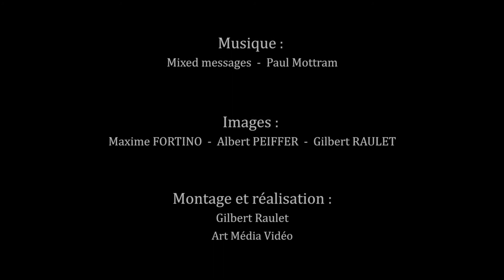Le prix Martin d'Eugène Labiche par la compagnie du Strapontin 2' 10"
Présentation de la pièce "le prix Martin" d'Eugène Labiche interprétée par la compagnie du Strapontin de Poussan.

Pour tout renseignement :
AMV

Compagnie du Strapontin
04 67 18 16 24